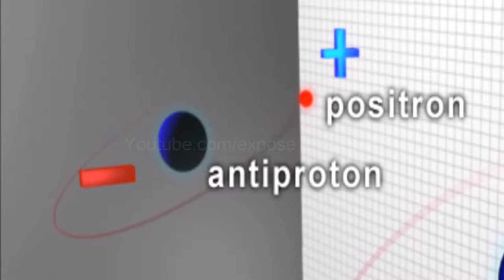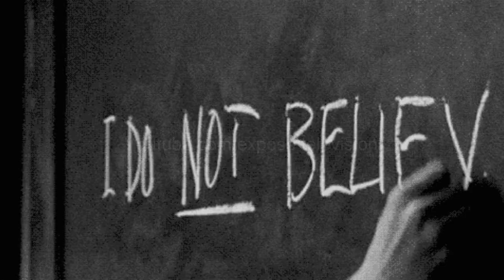what is the warp drive project of NASA? how can be use antimetter? URDU/HINDI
Assalamoalykum Freinds,here I tell about the warp drive project of nasa .Warp drive is faster than the speed of light.
By using the warp drive,we can move the speed of light. Warp drive is the new project of nasa.The scientics of nasa is working  to success the warp drive.
but there have many problems to warp drive.in the warp drive,we want the Antimetter. Antimetter is very precious substance in the world.Antimetter is not found on the earth.
The sciencie make Antimetter large hydro colaider of c.e.r.n.
We reach on Moon within 2-3 minits with the warp drive.
●▬▬▬▬▬▬▬▬▬▬▬ஜ۩۞۩ஜ▬▬▬▬▬▬▬▬▬▬▬●
●▬▬▬▬▬▬▬▬▬▬▬ஜ۩۞۩ஜ▬▬▬▬▬▬▬▬▬▬▬●
●▬▬▬▬▬▬▬▬▬▬▬ஜ۩۞۩ஜ▬▬▬▬▬▬▬▬▬▬▬●
  FIND US ON ON FACEBOOK      EXPOSETELEVISION.
 ●▬▬▬▬▬▬▬▬▬▬▬ஜ۩۞۩ஜ▬▬▬▬▬▬▬▬▬▬▬●
MYSELF  .
AMIR HUSSAIN  .
CHANNEL   .
EXPOSE TELEVISION  .
●▬▬▬▬▬▬▬▬▬▬▬ஜ۩۞۩ஜ▬▬▬▬▬▬▬▬▬▬▬●
ALLAH HAFIZ.
●▬▬▬▬▬▬▬▬▬▬▬ஜ۩۞۩ஜ▬▬▬▬▬▬▬▬▬▬▬●

TAGS
●▬▬▬▬▬▬▬▬▬▬▬ஜ۩۞۩ஜ▬▬▬▬▬▬▬▬▬▬▬●